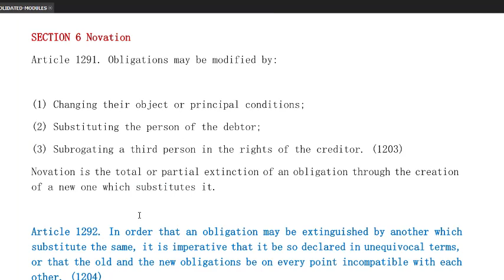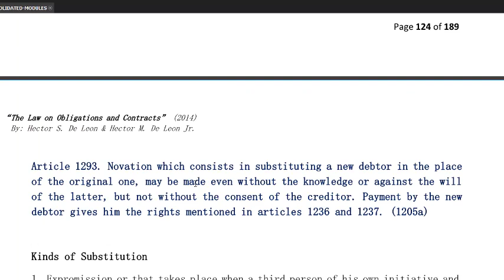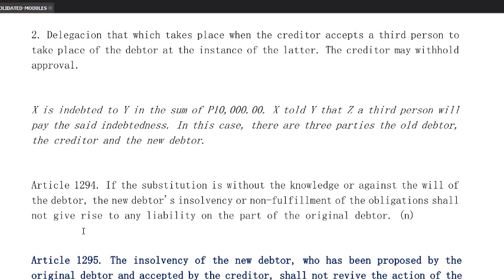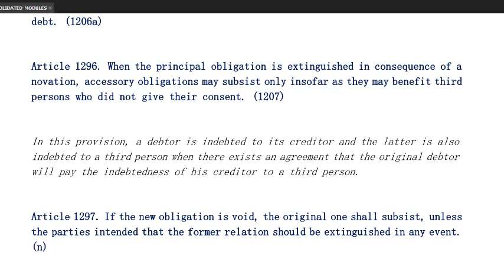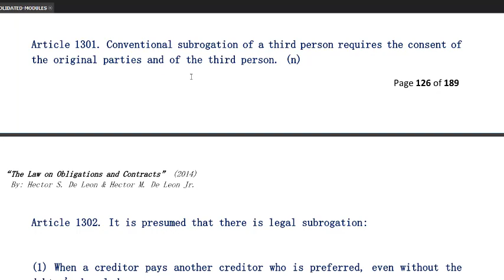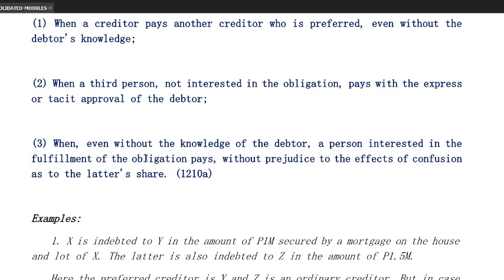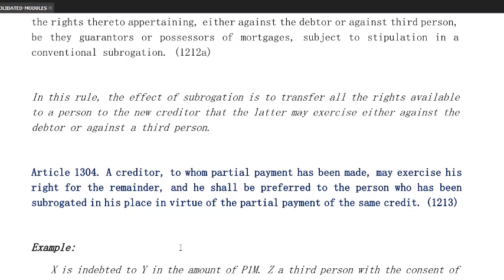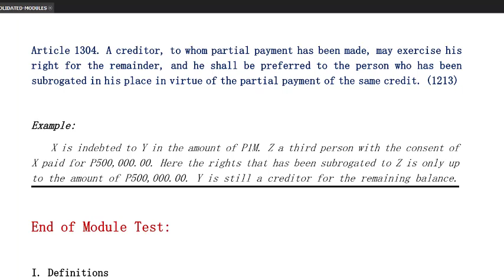EXTINGUISHMENT OF OBLIGATIONS: NOVATION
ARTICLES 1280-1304